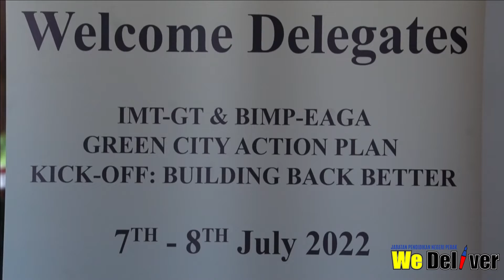Eco-School, 100000 Registrations Award Langkawi